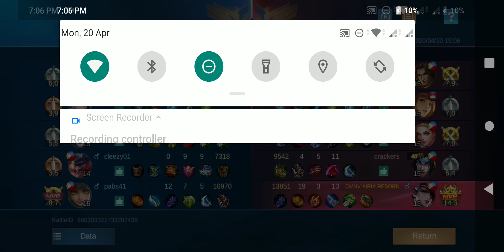HOW TO PLAY AS LESLEY AND BE MVP MOBILE LEGENDS